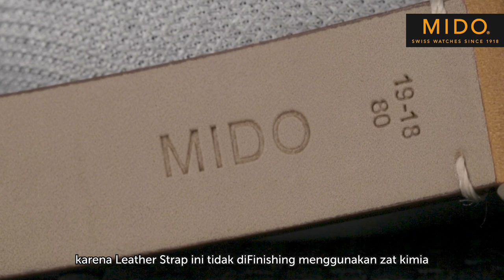Review Jam Tangan Swiss Keren ❗❗❗ | Mido Multifort Patrimony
MIDO Multifort Partimony

Para pecinta jam tangan mungkin masih banyak yang mempertanyakan salah satu pendatang baru di Machtwatch ini. Kali ini Steven Cheng kembali hadir untuk menjelaskan salah satu jam tangan special dari MIDO yang memiliki tampilan vintage namun didesain dengan modern sekali. Jam tangan andalan tersebut adalah MIDO Multifort Partimony, dimana jam ini memiliki fitur pulsometer yaitu kemampuan untuk menghitung denyut nadimu dan keunggulan bahan dan desain lainnya. Selain itu, jam tangan ini telah disesuaikan dengan tangan orang Asia sehingga akan pas ditanganmu. Dengan tekhnologi tinggi khas MIDO jam tangan ini siap menyihirmu. Penasaran dengan detail jelas dari jam tangan High Quality dari MIDO ini? Tonton video ini sampai habis ya!!